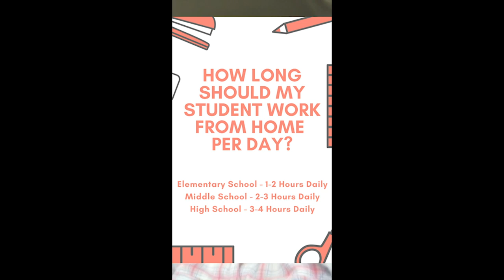A Message from Galveston ISD Superintendent Dr. Kelli Moulton